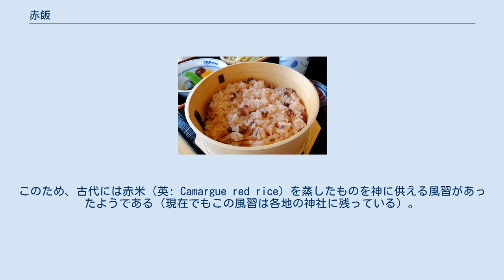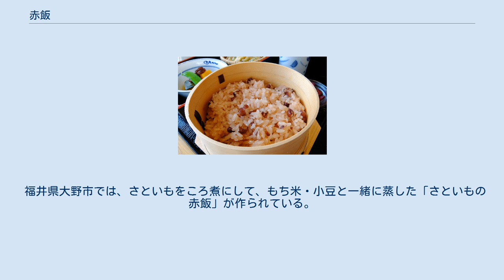赤飯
赤飯（せきはん）は、もち米にアズキやササゲを混ぜて蒸したおこわである。
アズキやササゲの色が茹で汁に移り、それがもち米に吸収されるため、赤色を帯びた色になるのが特徴である。
 ハレの日の食事として用いられる（吉事に用いられることが多いが凶事に用いる地域もある）他、栄養価が高い事から缶詰やフリーズドライ化された物も普及しており、非常食などとして用いられている。
また、「赤飯おにぎり」「赤飯弁当」のように、一般食としてコンビニエンスストアやスーパーマーケット、駅売店で売られている事も多い 呼称としては「せきはん」が一般的であるが、女房言葉として語頭に「お」をつけた「おせきはん」と呼ばれることもある。
 明治頃までは、小豆などを混ぜた赤飯と、もち米を蒸したおこわは区別されていた。
しかし、後に一部の地域で呼称が曖昧となり、現在も赤飯をおこわとよぶ地域が残っている。
また、小豆などを入れた一般的な赤飯のみでなく、地域による差異もある。
混合する具材の変化や調理法も蒸すのではなく炊くなど、日本国内の地域により多様な特色もみられ、「あかまんま」「あかごわ」などの呼び方もある。
 小豆は水に浸して戻すための浸漬時間を長くするほど加熱中に割れる「胴切れ」が起きやすくなる。
そのため「切腹に通じる」として武家では避けられ、地域によってはササゲを用いるようになったとの俗説がある。
 赤飯の調理例（4人分＝もち米3合、アズキ60g、水5カップ、ごま塩適量） アズキはさっと洗い、一度ゆでこぼす。
分量の水と共に鍋で柔らかくなるまで30分ほど茹でる。
アズキと茹で汁に分け冷ます。
 もち米は洗ってザルにあげ水を切る。
アズキの茹で汁にもち米を浸け8時間ほどおく。
 蒸気のあがった蒸し器に絞った蒸し布（網と布の中間の木綿の荒織り布）を敷き、茹で汁を切ったもち米を中央を窪ませて広げる。
アズキを乗せ、蒸し布の端をたたみかぶせ、蓋をして強火で蒸す。
 10分ほどたったらアズキの茹で汁を適量全体にかける。
これを10分おきに3 - 4回繰り返し、40分ほど強火で蒸す。
 蒸しあがった赤飯を盤台に移し、しゃもじで切るように混ぜ、器に盛り付け、ごま塩を振り提供する。
 食べるときには胡麻塩をふりかけるが、そのごまも切ったり炒ったりすると縁起が悪いとされ、そのまま用いる。
祝いの席などで食べることが多いが、祝いの席に限らず、凶事の席（仏事など）に赤飯を食べる地域もある。
 同じ質量の一般的な白飯と比較してカロリーは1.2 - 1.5倍程度高くなるが、銅、たんぱく質、亜鉛などの栄養素が非常に高い。
特に銅、たんぱく質は白飯よりも2倍近い栄養価がある。
また、もち米を使用するため、でんぷんの一種であるアミロースが少ないので腹持ちが良いとされる。
 赤飯仕出しの看板 古代より赤い色には邪気を祓う力があるとされ、例えば墓室の壁画など呪術的なものに辰砂が多く使われ、また、日本神話の賀茂別雷命や比売多多良伊須気余理比売出生の話に丹塗矢（破魔矢の神話的起源）の伝承があることからも窺える。
また、神道は稲作信仰を基盤として持ち（田の神など）、米はとても価値の高い食糧と考えられてきた。
このため、古代には赤米（英: Camargue red rice）を蒸したものを神に供える風習があったようである（現在でもこの風習は各地の神社に残っている）。
その際に、お供えのお下がりとして、人間も赤米を食べていたと想像される。
 現在は、祭りや誕生祝いなど吉事に赤飯を炊く風習が一般的である。
しかし、江戸時代の文献『萩原随筆』に「凶事ニ赤飯ヲ用ユルコト民間ノナラワシ」と記されており凶事に赤飯を炊く風習がこの頃には既にあった。
凶事に赤飯を炊く理由は不明ではあるが、赤色が邪気を祓う効果がある事を期待したためという説や、いわゆる「縁起直し」という期待を込めて赤飯が炊かれたとも考えられる。
また、古くは凶事に赤飯を食べていたものが何らかの理由で吉事に食べるように反転したという説もある。
 伝承や歴史が明白となっている部分では、少なくとも12世紀には赤飯が供養に使われていたという事である。
赤飯は宗教的な意味合いも強く、赤飯を用いた「赤飯供養」という風習が存在する。
現在でもこの風習を伝えている代表的な神社仏閣に静岡県の蓮華寺や、神奈川県の御霊神社境内にある石上神社が7月に行う神事である石上神社例祭の「御供流し」がある。
また、八王子城周辺の地区では八王子城が落城した際に多くの落人が御主殿の滝で自刃・処断されたとい...